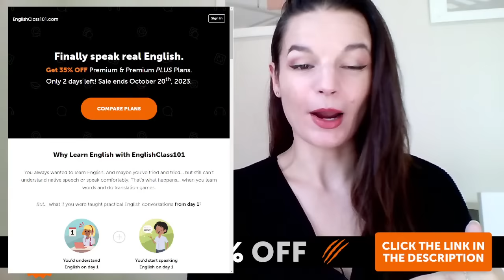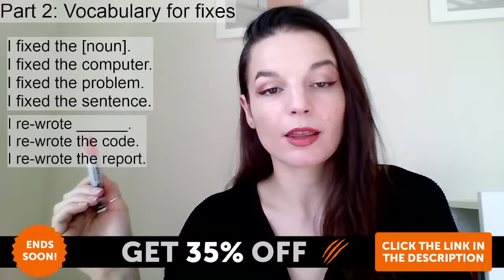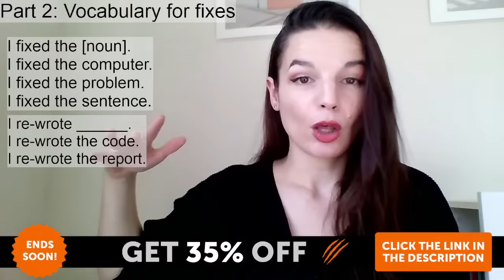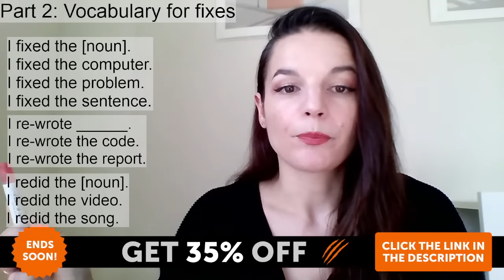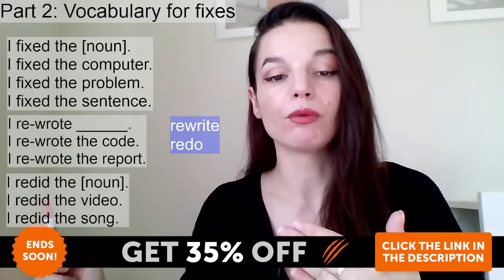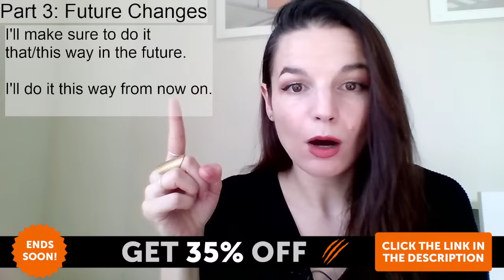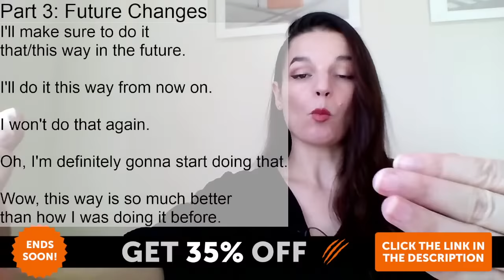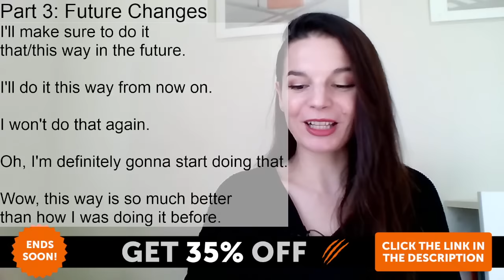How to fix errors in English!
You are an English beginner and want to get started with the English language? With this English lesson, we will teach you how to explain time in English. You will be able to fix errors in English.